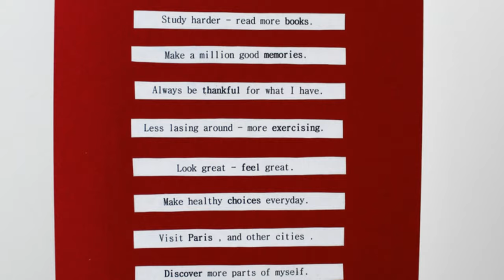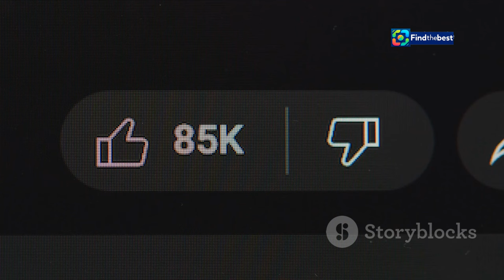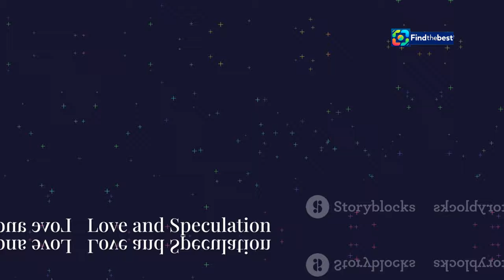Brad Pitt and Inés de Ramón: Love and Fashion at the Venice Film Festival 2024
OUTLINE:
00:00:00 A Venetian Affair
00:01:43 Fashionable Pair
00:03:18 Whispers of Romance
00:03:53 A Toast to Love
00:04:35 Under the Italian Sun
00:05:21 Back in Action
00:06:02 Starry Night in Venice
00:07:41 The Angelina Factor
00:08:16 Love and Speculation
00:08:52 The Future of Brad and Inés
00:09:30 A Lasting Impression

 de sus looks ...:https

**YouTube Video Title (Spanish):** Brad Pitt e Inés de Ramón: Amor y Moda en el Festival de Venecia 2024

**Description (English):**
🌟 Join us as we dive into the romantic moments and stylish looks of Brad Pitt and Inés de Ramón at the Venice Film Festival 2024! 💕 Discover how this celebrity couple stole the spotlight with their casual yet chic outfits and sweet gestures of affection. From helping each other aboard the vaporetto to sharing smiles, their love story is blossoming beautifully. 🌹✨

In this video, we’ll also touch upon the presence of other stars like Angelina Jolie and George Clooney, and discuss the latest trends in fashion and beauty showcased at this prestigious event. 🎥👗 Don’t miss out on all the glamorous details and behind-the-scenes insights from the festival!

**Description (Spanish):**
🌟 ¡Únete a nosotros mientras exploramos los momentos románticos y los looks elegantes de Brad Pitt e Inés de Ramón en el Festival de Venecia 2024! 💕 Descubre cómo esta pareja de celebridades robó el espectáculo con sus atuendos casuales pero chic y dulces gestos de afecto. Desde ayudarse mutuamente a bordo del 'vaporetto' hasta compartir sonrisas, su historia de amor está floreciendo hermosamente. 🌹✨

En este video, también comentaremos la presencia de otras estrellas como Angelina Jolie y George Clooney, y discutiremos las últimas tendencias en moda y belleza que se mostraron en este evento prestigioso. 🎥👗 ¡No te pierdas todos los detalles glamorosos y las percepciones detrás de las escenas del festival!